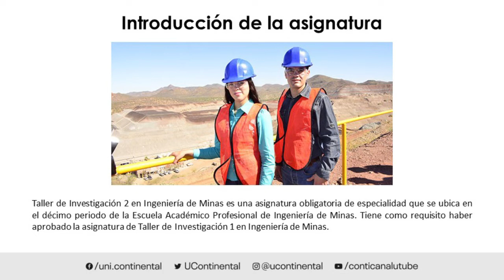Presentación de la asignatura: Taller de Investigación 2 en Ingeniería de Minas